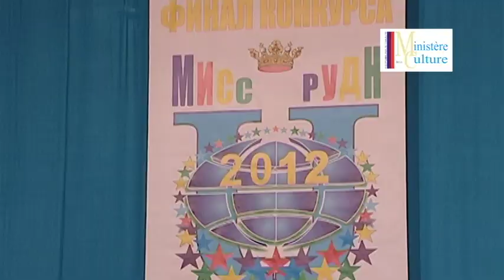Visite Miss Moscou Fabiola